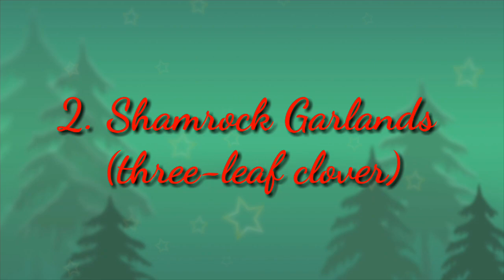St Patrick's day Paper crafts for kids / shamrock fan / leprechaun making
Here we are going to learn three easy St. Patrick's day Paper crafts for kids.
We will learn how to make a paper leprechaun , shamrock paper fan and paper shamrock garland. Origami leprechaun is very easy origami with few folds. Paper shamrock fan and paper shamrock garlands are also easy and fun project for kids.These are 3 best diy st.patrick's day crafts for kids. I hope you will like my St patrick's day crafts and please send me feed back.

St. Patrick’s Day observes of the death of St. Patrick, the patron saint of Ireland. The holiday has evolved into a celebration of Irish culture with parades, special foods, music, dancing, drinking and a whole lot of green.

A shamrock is a young sprig, used as a symbol of Ireland. Saint Patrick, Ireland's patron saint, is said to have used it as a metaphor for the Christian Holy Trinity. The name shamrock comes from Irish seamróg, which is the diminutive of the Irish word for plant and means simply "little pla nt" or "young plant".

A leprechaun is a type of fairy of the Aos Sí in Irish folklore. They are usually depicted as little bearded men, wearing a coat and hat, who partake in mischief. They are solitary creatures who spend their time making and mending shoes and have a hidden pot of gold at the end of the rainbow.

Here I hope you will enjoy making this easy origami paper leprechaun. its very easy and cute. Make one for your kid.
Enjoy all my DIY St. Patrick's day Paper crafts.

Happy Crafting !!!